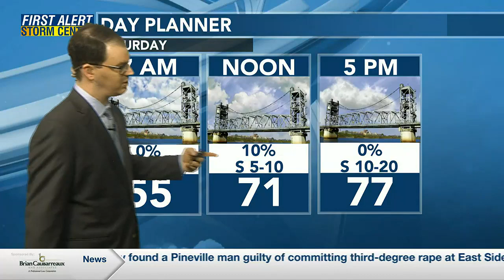Barrett's Night Weather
KALB's 10 pm weathercast